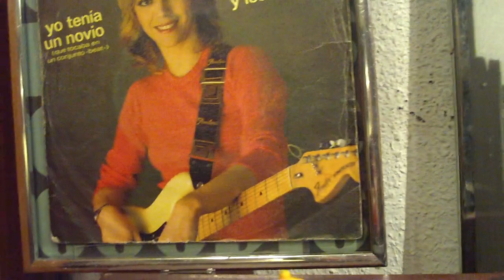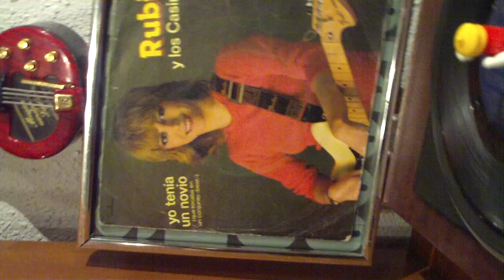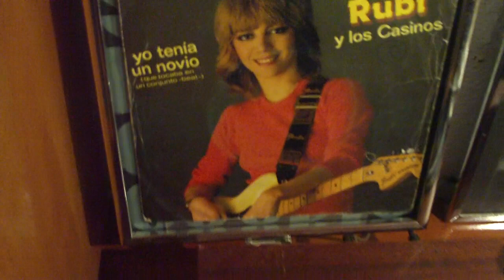Rubi y los Casinos - " Yo tenía un Novio....que tocaba en un conjunto beat " 45 rpm..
A finales de los 70 llegó un Autobús a España repleto de gente argentina , que le dió un impulso enorme al Rock´n´roll y al Beat , ellos. Tequila , ella .nuestra querida Rubi , con su grupo , los Casinos.